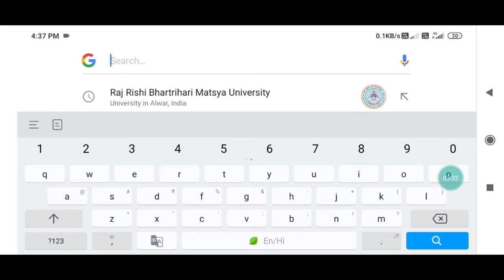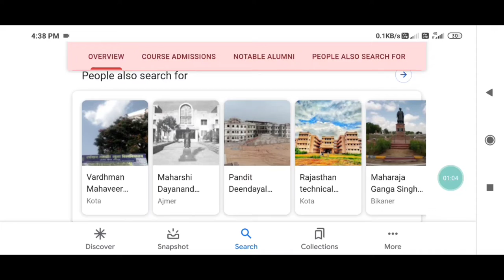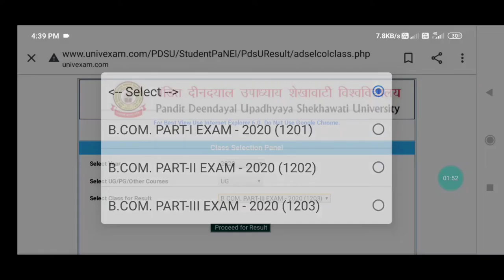फाइनल ईयर के सभी छात्रों लिए बढ़ी खुशखबरी ✌️सभी यूनिवर्सिटी के फाइनल का रिजल्ट घोसित कर दिया गया है